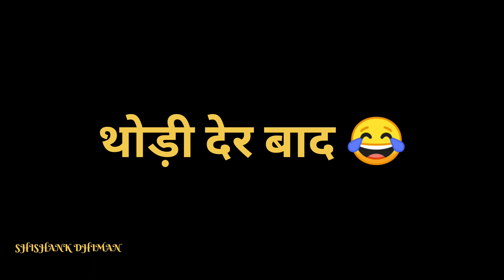डेढ़ गज का प्लॉट कॉमेडी किंग - Shishank Dhiman| Damru ki comedy| Mohit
Mohit ki comedy
vn vines
Elvis yadav
katariya
khushi baliyan new song
bhola baba new song status
viral song bhola
bchaya mujhe bholenatha ne